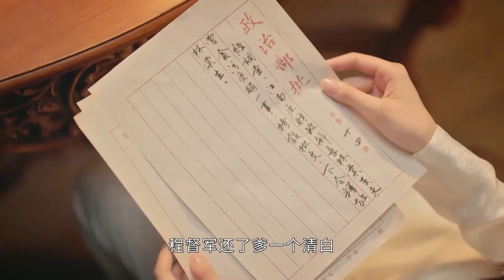💕灰姑娘失魂落魄淋雨感冒了，霸道司令心疼壞了把她抱上床親自照顧她。【良辰好景知几何 Love In Flames Of War EP28 2】